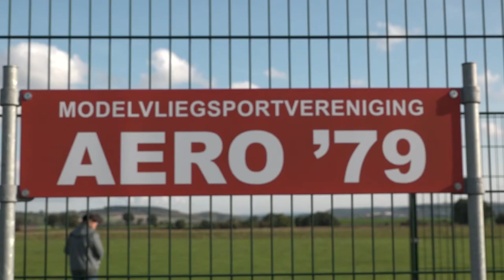Short clip Mark Heli Aero 79